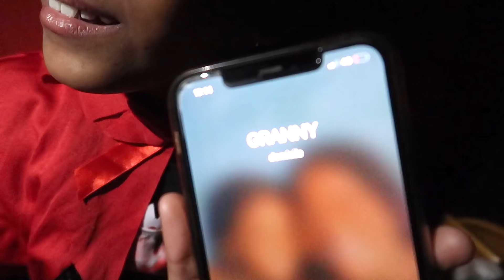CHASSE AUX BONBONS GRANNY me poursuit halloween 2020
Voici la chasse aux bonbons d'halloween de Maellia pour cette année lors du confinement . Attention de ne pas être trop gourmande ,elle risque de faire de mauvaises rencontres !

On espère que la vidéo vous à plu !Pensez aux pouces bleus pour nous encourager !

Aurélie et Maellia